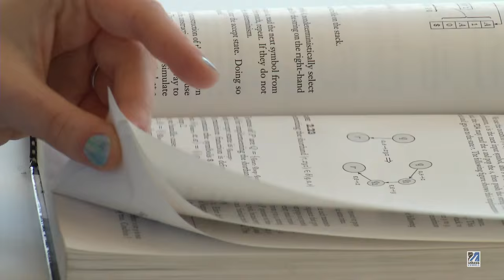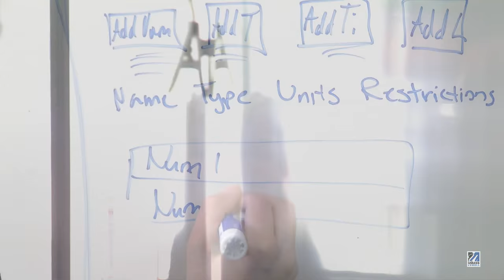Confidence to Succeed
Kaitlyn Carcia credits landing and starting a new job right after graduation to three years of research lab experience in UMass Lowell’s Computer Science department .